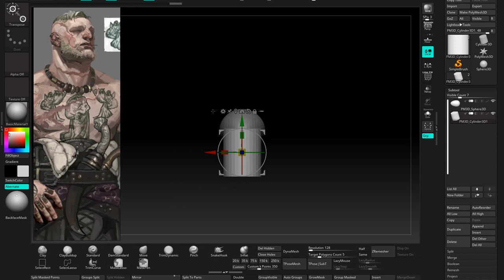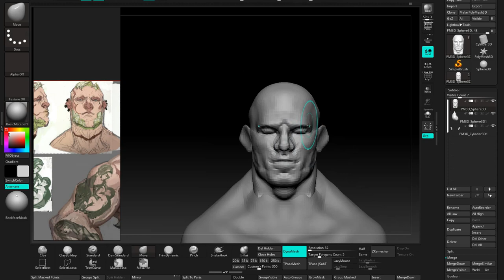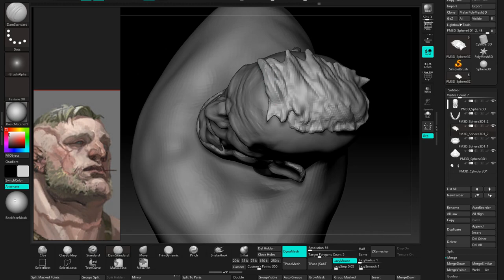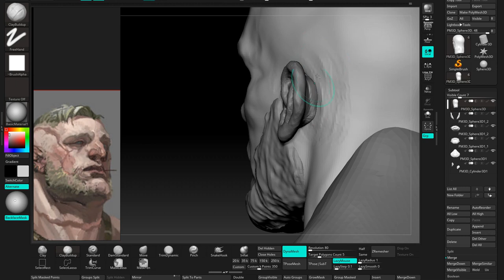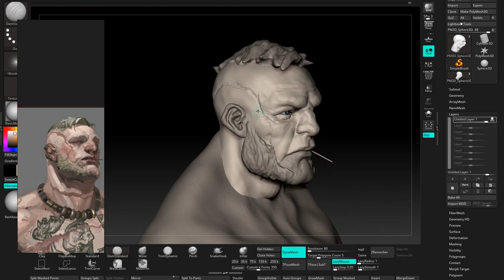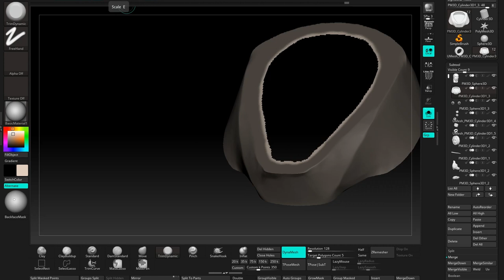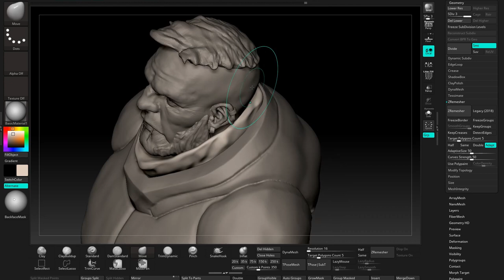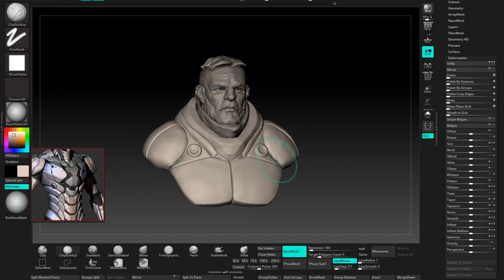Speed Modeling X - Dalton Fox | Zbrush 2019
Software: Zbrush 2019

V See more images and screenshots of this project here V

- Mack